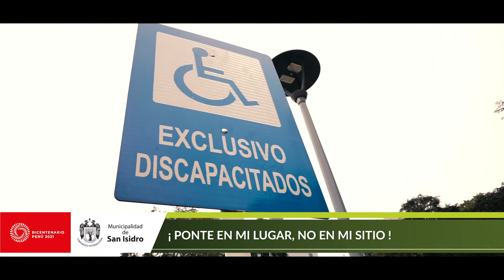Ponte en mi lugar, no en mi sitio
Alcalde:  Augusto Cáceres Viñas